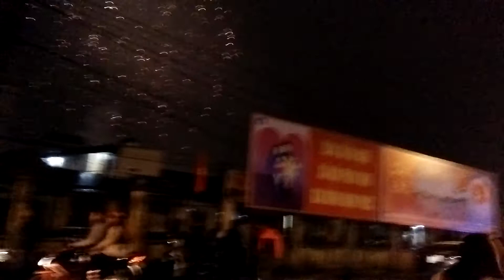Hoàng trọc xem pháo hoa giao thừa 2017-2018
Tuyệt vời